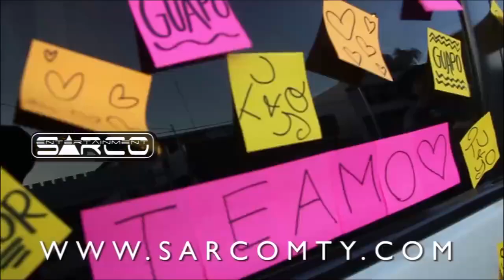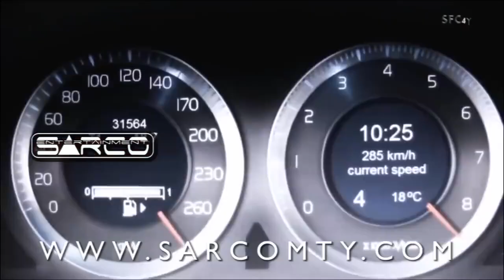La Novia Cursi Exagerada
Contrataciones en Sarco Entertainment al (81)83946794 y 83946795 Horario de atención telefónica de Lunes a Viernes de 9:00 AM a 6:00 PM o bien, escríbenos a ComediaMexicana